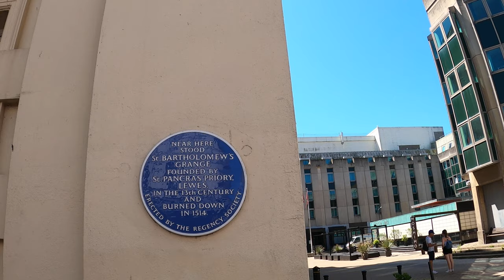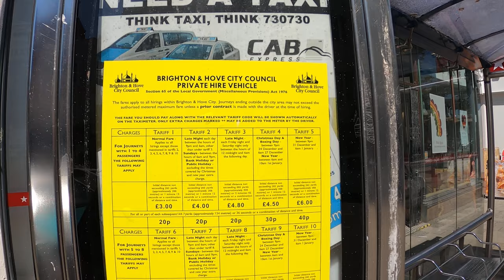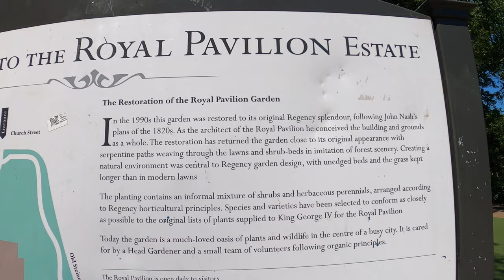walk around brighton pavilion ,what's open ,and when ,part 2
walk around brighton pavilion ,shops bars ,cafe ,whats open and when is it busy etc this is part 2 of series of video ! please click on enf screen for mor gladiator part 1 copy and paste